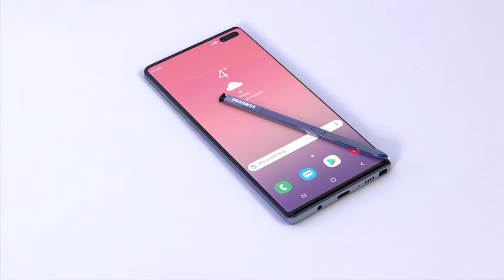Samsung Galaxy Note 10 And Note 10 Pro | Full Specifications, First Impression and Price - ATS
••Note••

Meri YouTube Family Ke Liye 💗